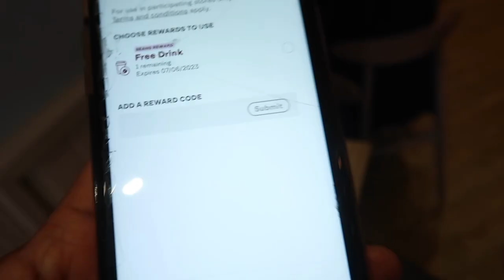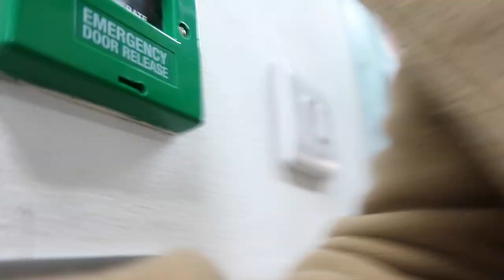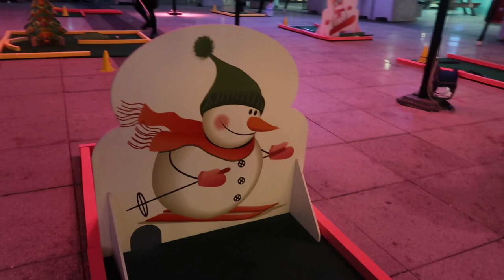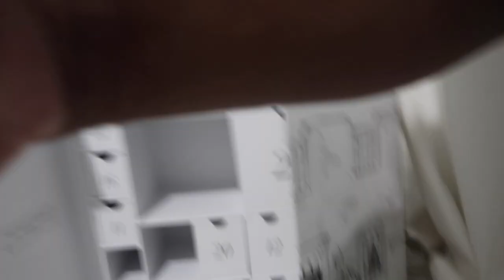VLOG MAS DAY 8 : it’s WINTER WONDERLAND IN UNI 🍷☃️🏂